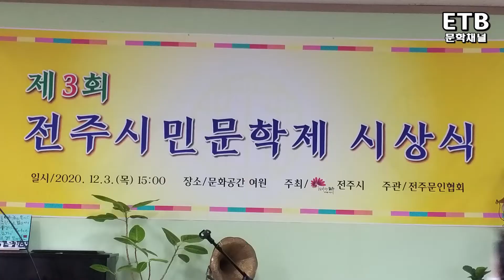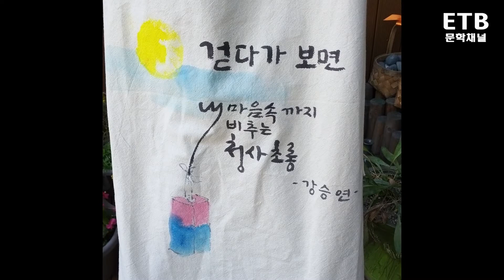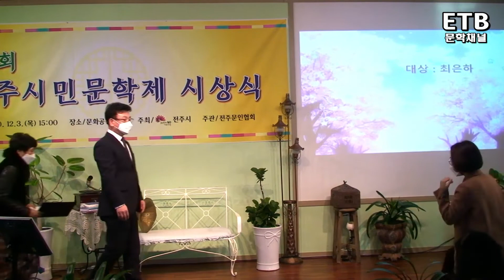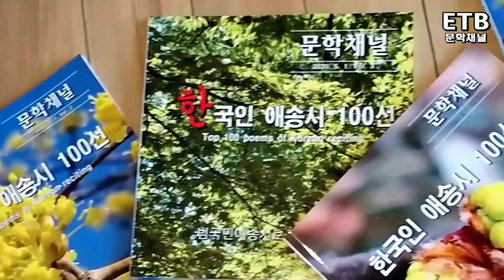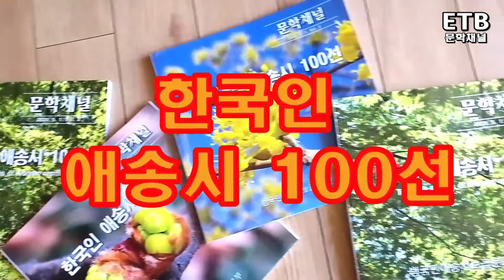제3회 전주 시민문학제 시상식 - 전주문협 - 문학채널 - ETB 교육산업신문